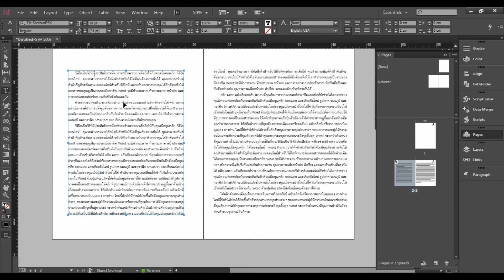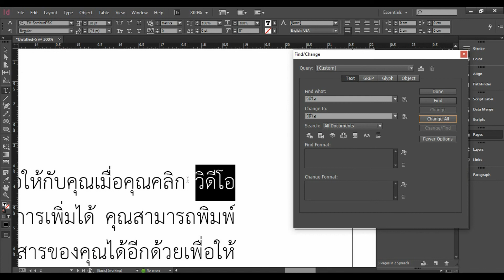Indesign การเปลี่ยนคำผิดคำนั้นๆในหลายๆจุดด้วยคำสั่ง